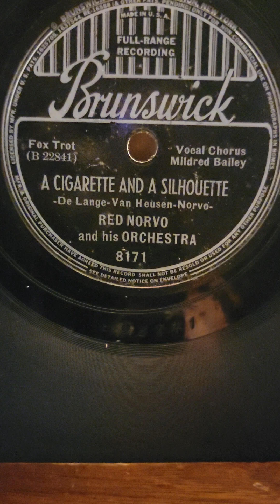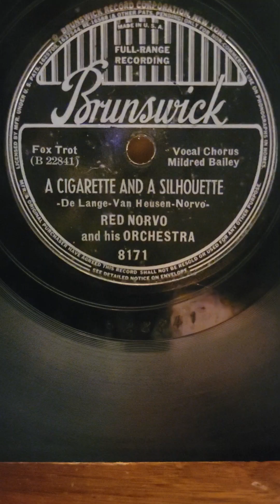A Cigarette & a Silhouette - (Mildred Bailey) Red Norvo His Orchestra Brunswick Records #8171 1938